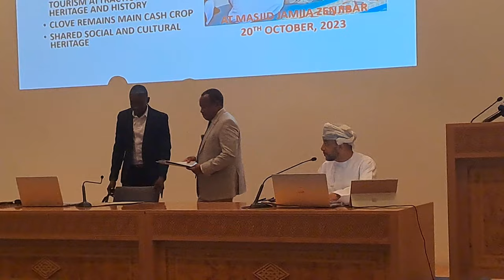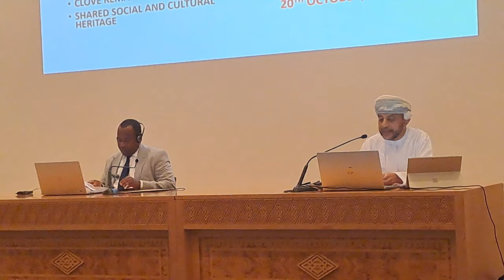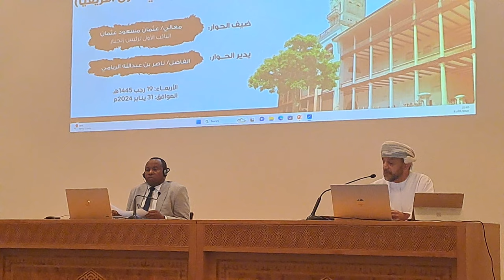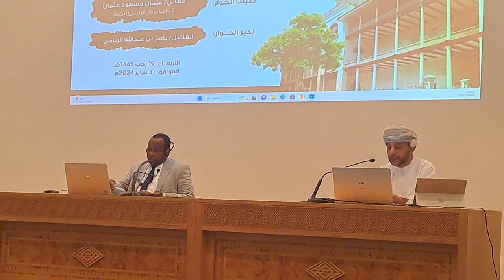Lecture by H.E Othman Masoud Othman on the Oman Presence in East Africa - Muscat, Part 2/2